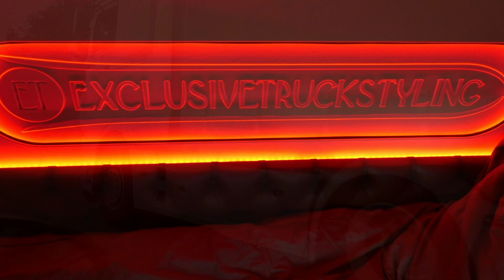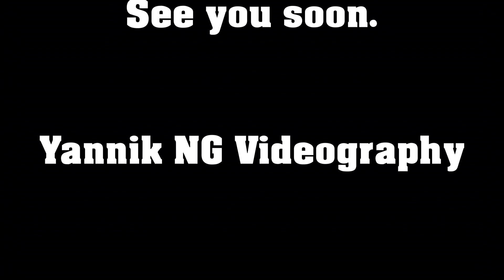ThijsTrans DAF XF 480